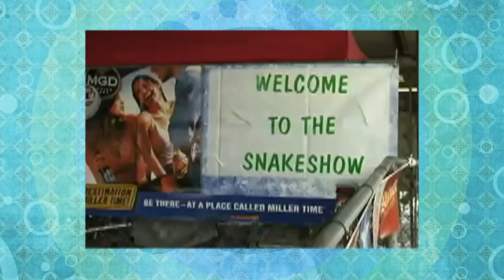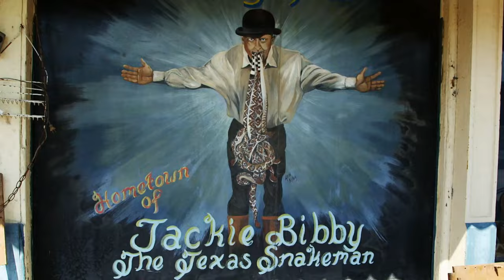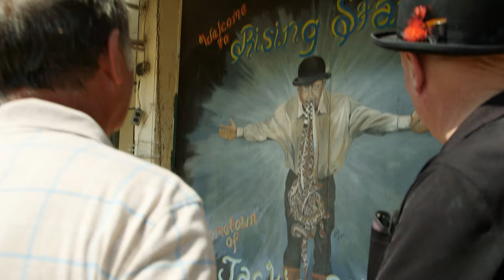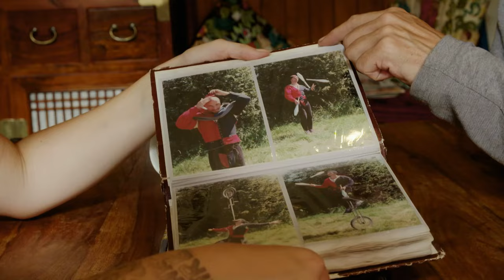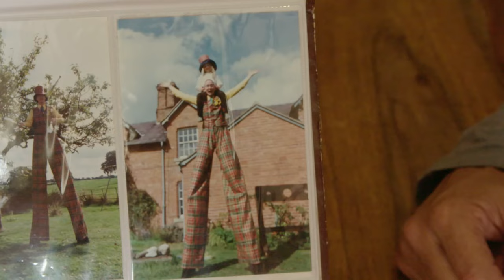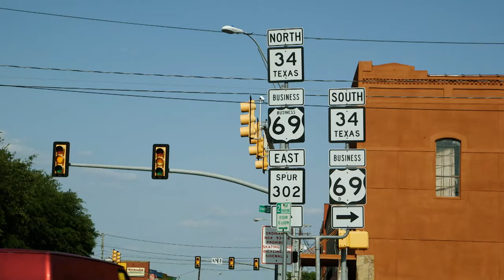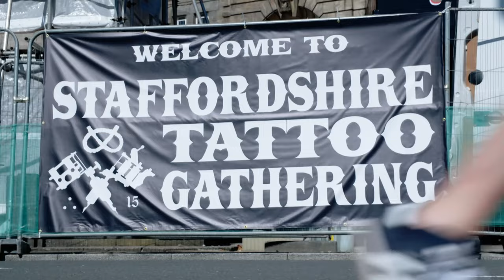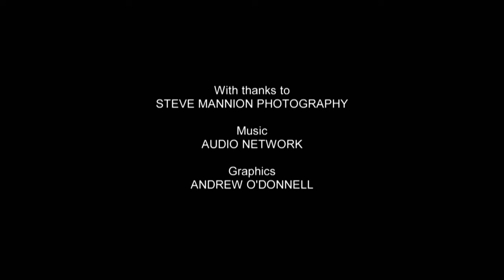Texas Snake Man - World's Most Extraordinary Families - S01 EP02 - Documentary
Join the Texas Snake Man and his son as they handle venomous rattlesnakes, showcasing their daring snake rescue service and museum. Then, witness the Travis family's circus act, featuring father-daughter stunts that push the limits of danger. Finally, follow 9-year-old Chase, America's youngest storm chaser, as he embarks on a thrilling tornado-hunting expedition with his stepdad. From snake wrangling to death-defying circus tricks and storm chasing, these extraordinary families redefine adventure!

Explore the dynamic definition of family in our modern world with World's Most Extraordinary Families. This uplifting series delves into the lives of families worldwide, each embracing unconventional lifestyles. From cohabiting with a 2000lb bison to other extraordinary choices, these families challenge societal norms while radiating happiness and pride. Join us on a journey of inspiration as these families redefine what it means to be extraordinary, proving that happiness comes in many unique forms. Discover their positive and eccentric stories in each compelling episode.